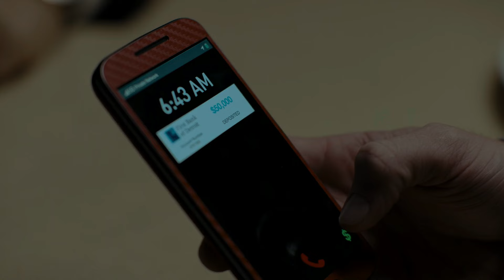Most Dangerous Game Full Movie Explained In Hindi/Urdu | Most Dangerous Game Ending Explained